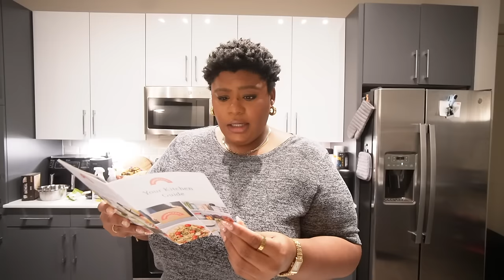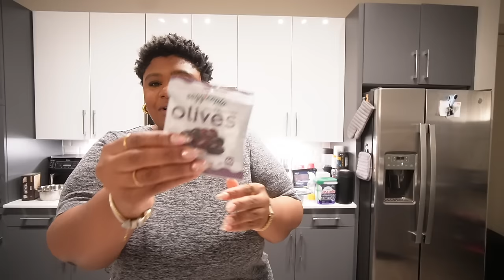THIS WEATHER IS DISRESPECTFUL🥶 + TRYING HUNGRYROOT + DEEP CLEANING + NEW FRAGRANCE COMBO || VLOG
✨ LINKY LINKSSSS!!! ✨

shower brush

I found out about HungryRoot from @StephanieRoseClark

I found out about the perfume combo from @PocketsandBowsTV
✨ MFK Baccarat Rouge

*let me know if you need links to anything mentioned!!*